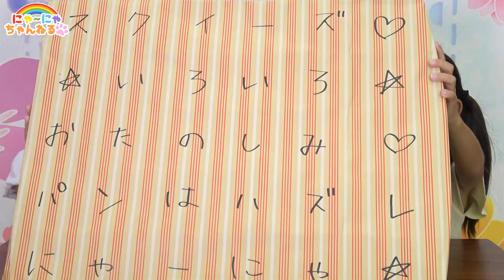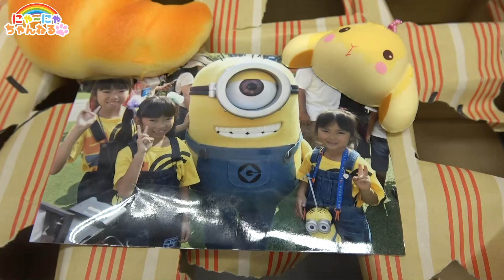何が出るかな？お楽しみ★つつくんです！スクイーズ編★にゃーにゃちゃんねるnya-nya channel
お楽しみボックス★つつくんです！のスクイーズバージョンで遊びました！

ガチャガチャ・スクイーズ・ダンボール工作・なりきりごっこ・アンパンマン・妖怪ウォッチ・メルちゃん・みいつけた！・はなかっぱ・ぼんぼんりぼん・ディズニー・ぐでたま・食玩・知育菓子・日常・お出かけなどの動画を紹介しています♪

警察ごっこ なりきり★バービーが盗まれた！★にゃーにゃちゃんねるnya-nya channel

警察なりきりごっこ【再アップ】★のびーる中華まんスクイーズ★にゃーにゃちゃんねるnya-nya channel

スーパーマン ハッピーセットを買いに行く★ドライブスルー★リラックマ★なりきりごっこ★にゃーにゃちゃんねるnya-nya channel

メルちゃんのおおきなおうち★おままごと★ごっこ遊び★誕生日プレゼント★にゃーにゃちゃんねるnya-nya channel

手作りスクイーズ★こうじょうちょーさんコラボ★カプリコ★にゃーにゃちゃんねるnya-nya channel

博士なりきりごっこ★ジューシードロップポップ実験してみよう★にゃーにゃちゃんねるnya-nya channel

ダンボールハウス★お店屋さんごっこ★おえかきおみせやさん★にゃーにゃちゃんねるnya-nya channel

【逃げ恥】恋ダンス ロングバージョン★フルver.にゃーにゃちゃんねるnya-nya channel

ガムボールマシン ガムガチャクラッシック★にゃーにゃちゃんねるnya-nya channel